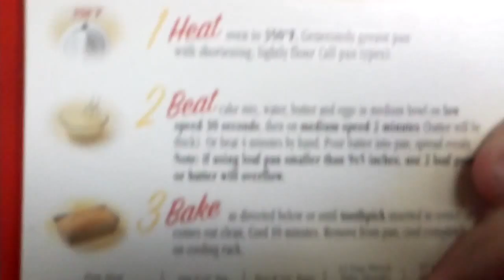My First Time Making Pound Cake (FUNNY)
I didn't think i would have to beat it so much... but i must do as the directions tell me.